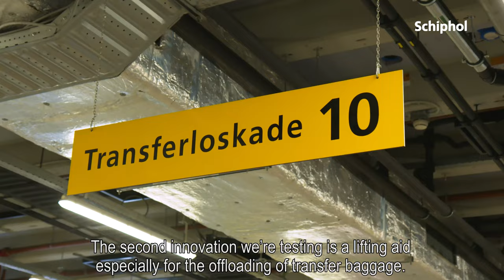Testen met bagagerobot en tilhulp op Schiphol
Op Schiphol zijn we samen met bagage afhandelaren begonnen met het testen van twee oplossingen om het werk van bagagemedewerkers te verlichten. Zo testen we de 'Cobot', een speciale robot met een grote zuignap en een tilhulp speciaal voor transferbagage.